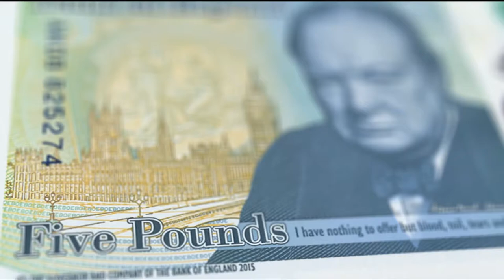The Mysteries of the World - Mind Guild Welcomes You